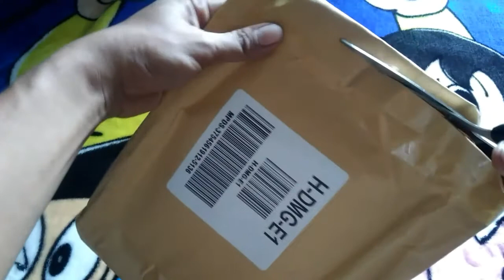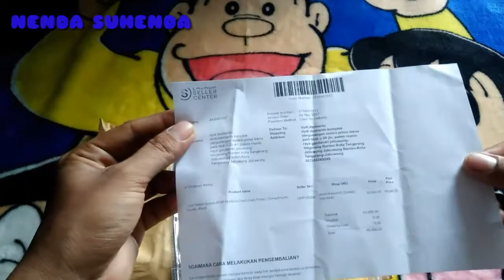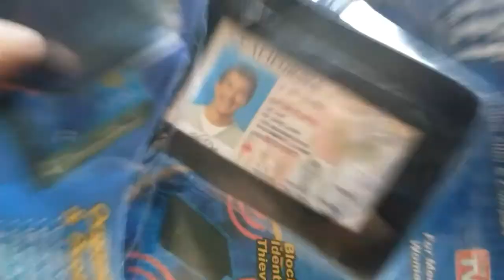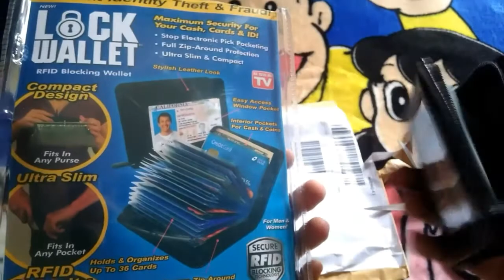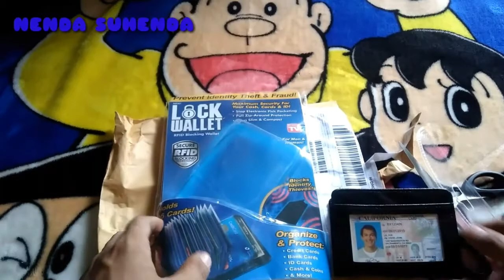REVIEW DOMPET KHUSUS UNTUK ATM (LOCK WALLET)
Kali ini Saya Mereview dompet,dimana di video ini bukan dompet yang kita gunakan sehari hari,melainkan dompet yang berbentuk kecil dan pas sekali untuk berbagai macam Kartu ATM.

Camera: Lenovo A6010+
Tripod